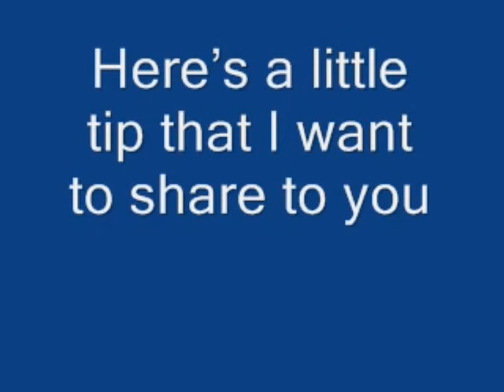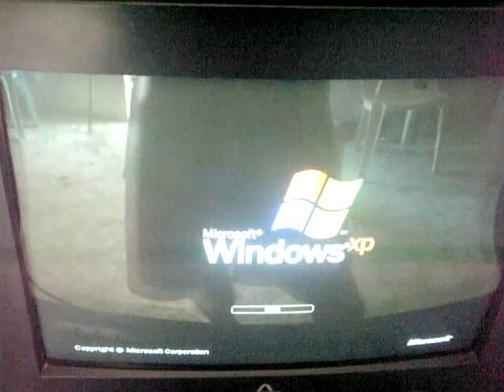corrupted windows\ system 32\ config\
i just tried to replace the RAM and it booted to windows.